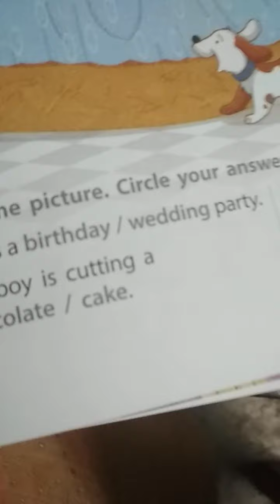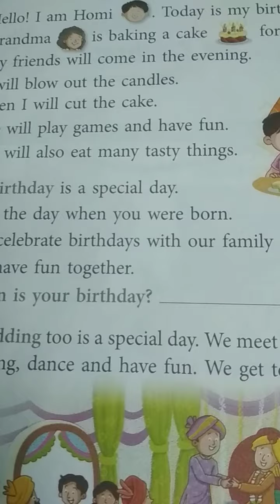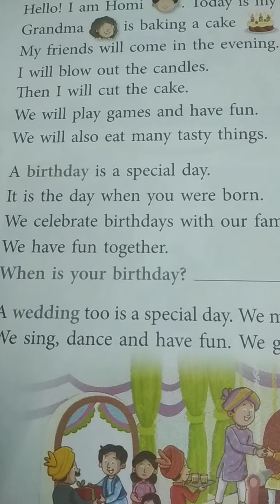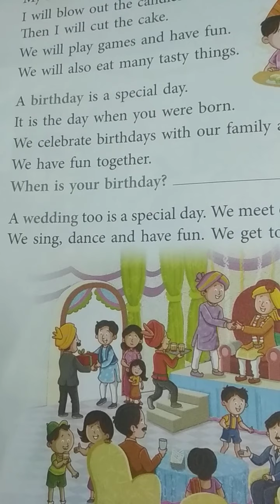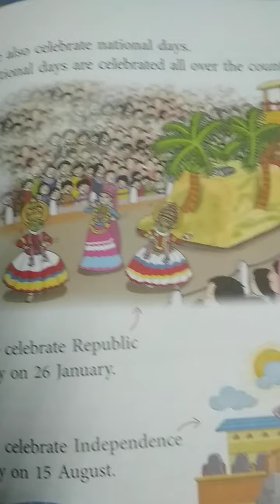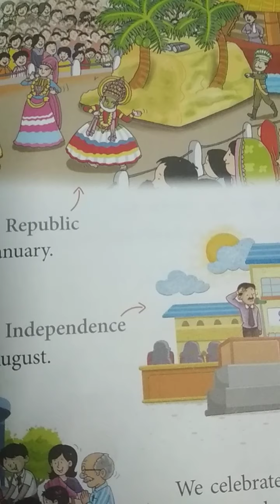Class 1 Sub. S. St. Lesson 11 part 1 by gauri mam